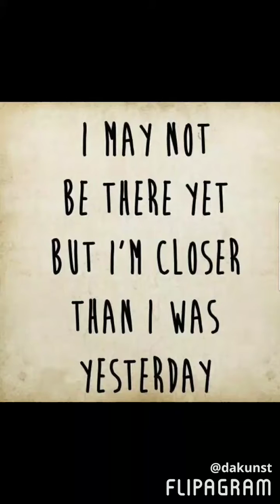Katie's Journey to Competing